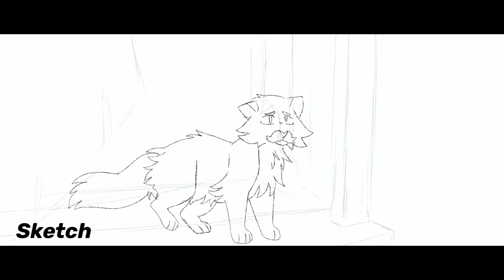Land Of All MAP part 3 + process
sped ran this in about 24 hours Im super happy with the result and I'm hoping to get back into doing more full animation like this

Oh! Also! New fursona in the end screen, his name is Kismet and he has burn scars on his front paws for brand purposes